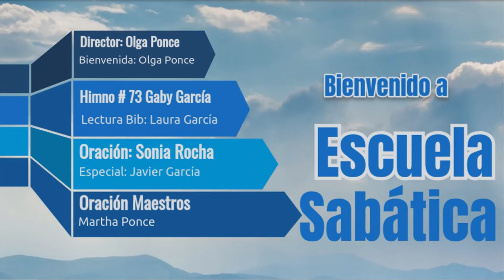Boletín Sábado 02/15/2020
Te esperamos este Sábado, comenzamos a las 9:15am
estamos ubicados en 281Nt 33 St San José Ca